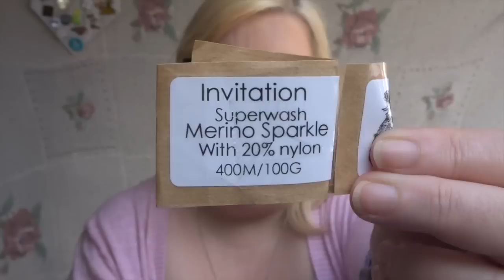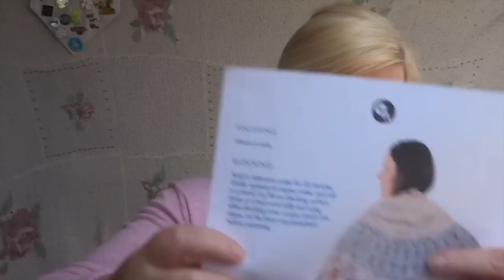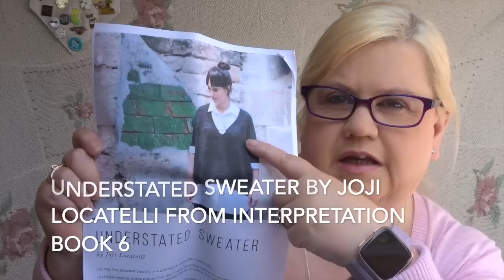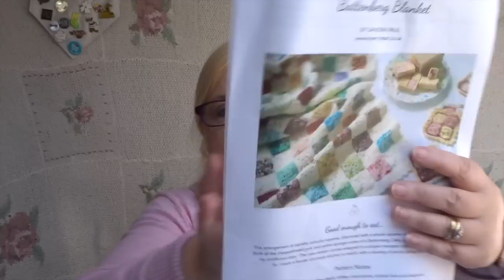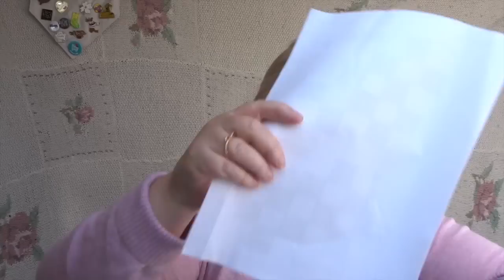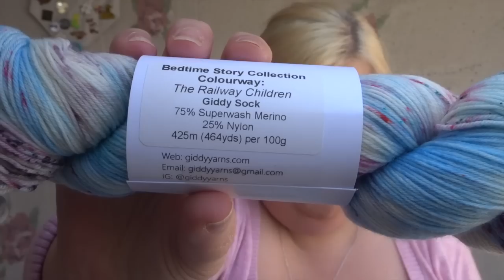scr1tno Knitting Project Episode 24 - Arabian Nights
Hello
Welcome to my knitting podcast episode! I am chatting about my works in progress, finished objects, makers and a bit about spinning.

All Projects are linked on my page on Ravelry which can be found here:

Admin:
Ravelry Group:
 Come say hello in the welcome thread!

We have a KAL for the Penguono by Stephen West  runs until 31/08/2019

Ask a question in the question thread

May Mini Madness KAL  runs until 31/08/2019

Music is: -

"The Calling"
Day 1 Socks

Dragon Hill Studio Emergency rainbow socks in Dragon Hill Studio Chepstow sparkle sock
Love to Sew Project bag – Finished

Yarn Badger Celebration yarn vanilla socks in Love to Sew project bag

Day 2 Shawl

Maytham Shawl by Curious Handmade Shawl Society 3 in Toad Hollow kit ‘Lost in Time’
Dandelion and Dogwood project bag

Day 3 Garment

Understated Sweater by Joji Locatelli  from Interpretations Book 6 in Stranded Dyeworks Flower Crown DK
Busy Pottering Project Bag

Day 4 Small Items/Crochet

Battenberg Blanket in West Green Loft Yarns minis and sparkle yarns in Mothy and the Squid plain

Day 5 Mystery Blanket Day

Arabian Nights 2009 blanket in Rowan Cotton Glace by Debbie Abrahams – Finished object

Day 6 Scrappy Projects

Bits and Bobs Blanket by Kay Jones

Other Projects

Cosy Memory Blanket

Spinning:

Swatch from last week’s spin
Acquisitions

Babbles yarns
Giddy Yarns
Ducky Darlings
Biff Sugar Yans
Podcasts: